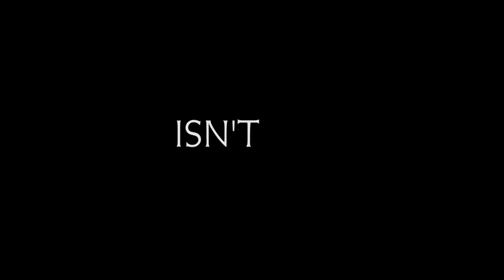Nefarious Trailer #2 (2023)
Check out the new Trailer for Nefarious starring Sean Patrick Flanery!

US Release Date: April 14, 2023
Starring: Jordan Belfi, Sean Patrick Flanery, Tom Ohmer
Director: Cary Solomon
Synopsis: On the day of his scheduled execution, a convicted serial killer tells a psychiatrist that he's a demon who can possess his body. As the evaluation ends, he also tells the doctor that he will soon commit three murders of his own.